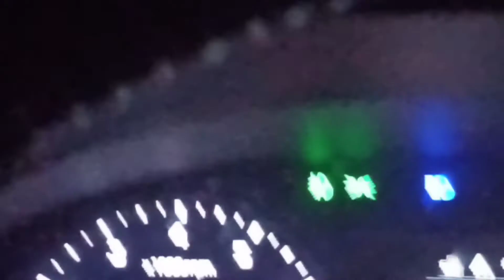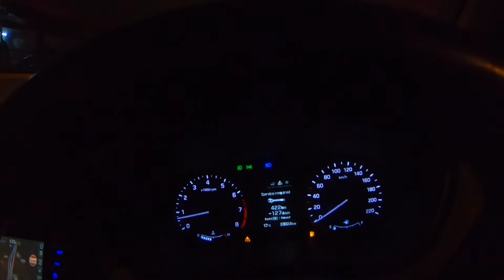Practicle night cardrive tips in kannada